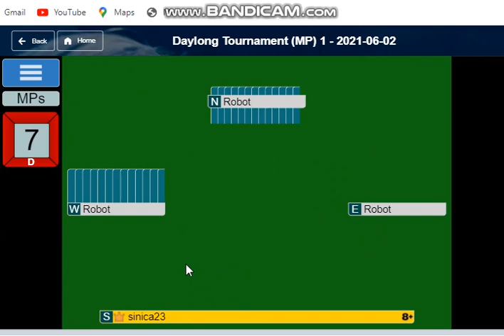Defending 1NT doubled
Think about unbl0cking